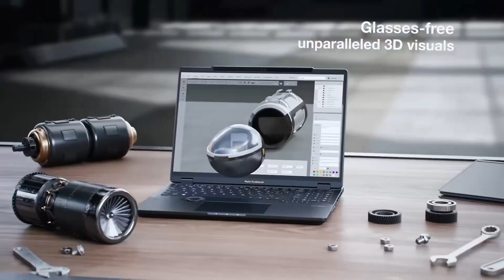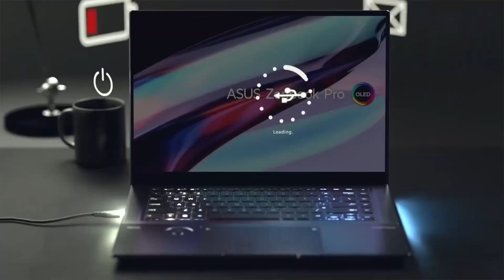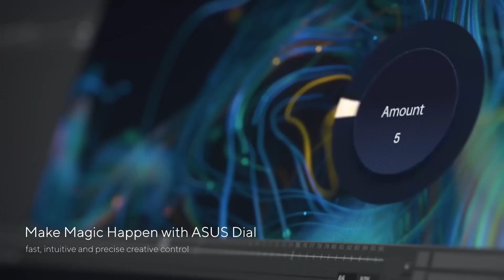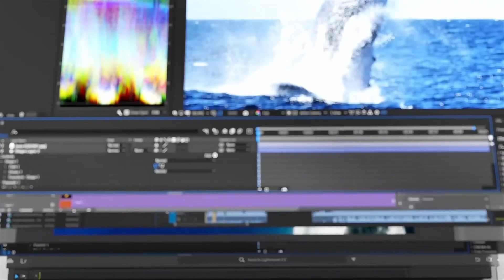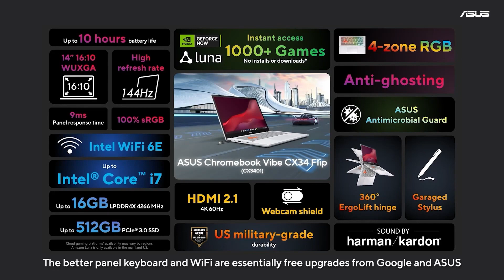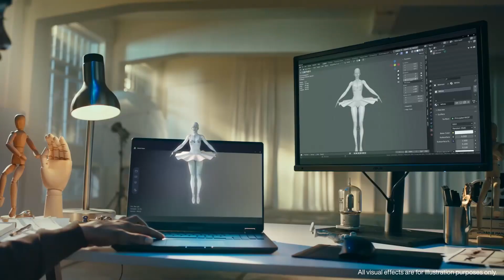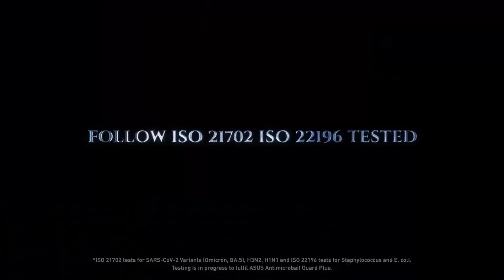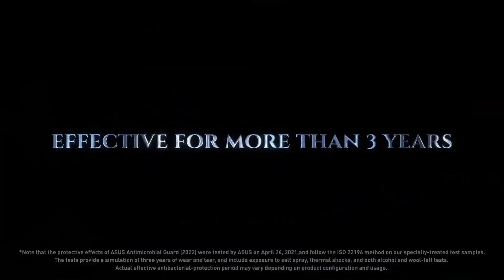ASUS 2023 Lineup. Explore the Ultimate Collection of Creator and Non-Gaming Laptops for the Year!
1. ProArt Studiobook 16 3D OLED
2. ZenBook Pro 16X OLED
3. VivoBook Pro 16X 3D OLED
4. ZenBook Pro 14 OLED
5. ZenBook 14X OLED
6. ZenBook 14 Flip OLED
7. ChromeBook CM14 Series
8. ViviBook 14 15 16 & 17
9. ExpertBook B9 OLED
10. ChromeBook Vibe CX34 Flip